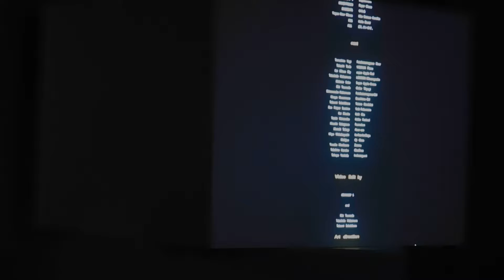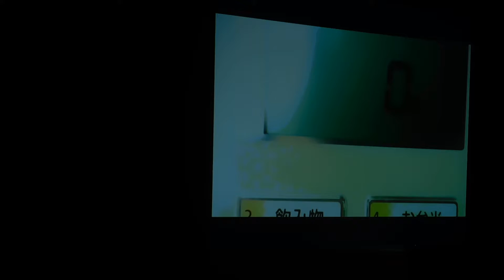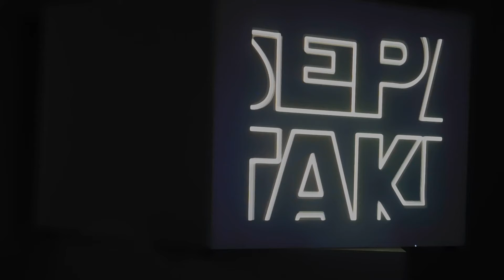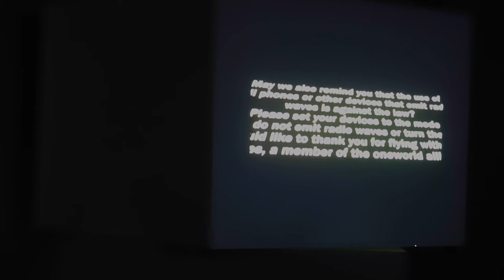DSCN5589東京都市大学 学園祭 等々力祭20171105自称 プロジェクションマッピング3of4